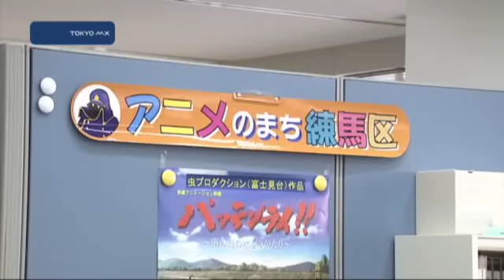浅草よりポケモンセンター？ 外国人の観光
日本を観光に訪れる外国人の数は不況の影響でここ数カ月、去年の同じ時期に比べ減少を続けています。そんな中、外国人が注目する日本の観光スポットについて調査した結果、意外な場所がランキング上位に入りました。

　これは大手旅行情報サイトが、日本国内およそ1万カ所の観光地について世界8カ国のネットの閲覧数などをもとに「注目度」を割り出したものです。その結果、第1位は東京の台所、築地市場でした。朝5時から6時すぎまで冷凍マグロの迫力ある競りが見学できることから、世界各国のガイドブックにも紹介されている人気スポットです。そして第2位が東京ディズニーランドと、ここまでは順当ですが。実は、第3位は港区
■■↓全文を見る■■